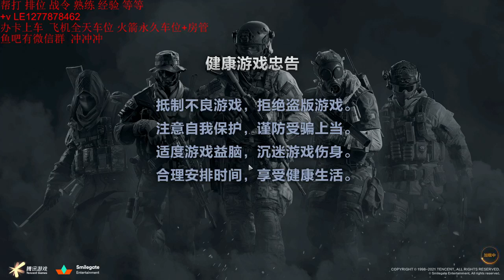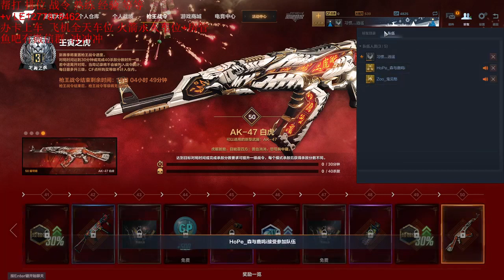it came, twenty people did not have Someone opened his mouth, but Dong Xuebin - thespacebetween41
thespacebetween41
it came, twenty people did not have Someone opened his mouth, but Dong Xuebin